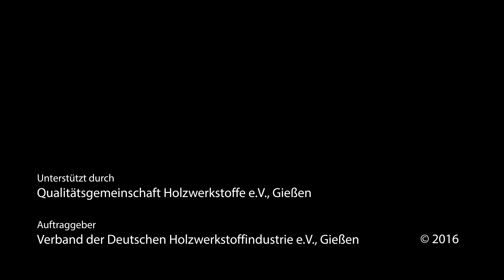WPC-Terrassendielen richtig pflegen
In diesem Video vom Verband der Deutschen Holzwerkstoffindustrie (VHI) erfahren Sie, wie Sie Ihre WPC-Terrasse richtig pflegen und reinigen.